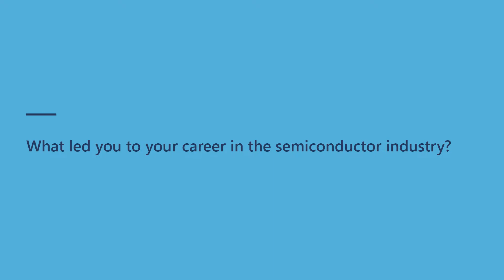Padma Parthasarathy, Partner Design Verification Engineer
Microsoft women innovating in cloud hardware — Padma Parthasarathy, Partner Design Verification Engineer